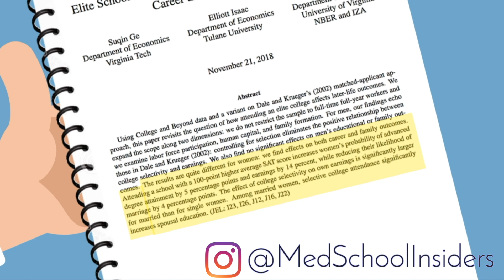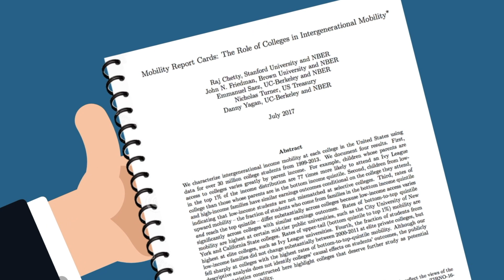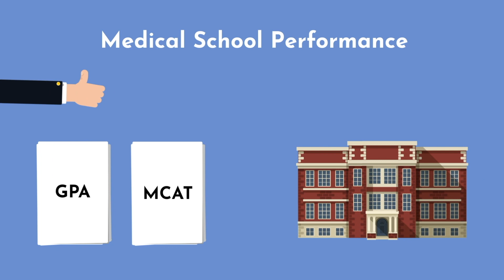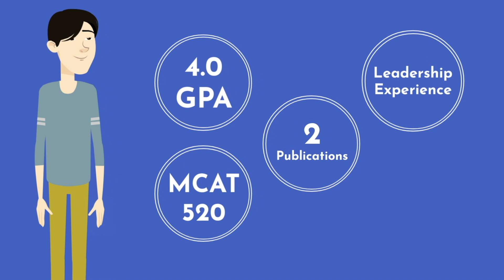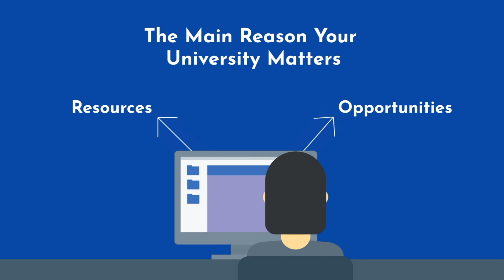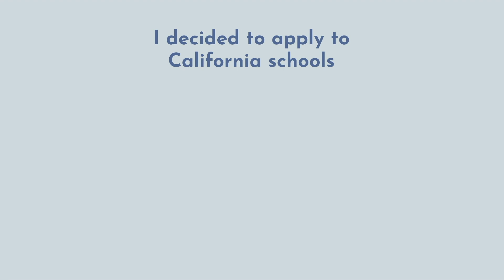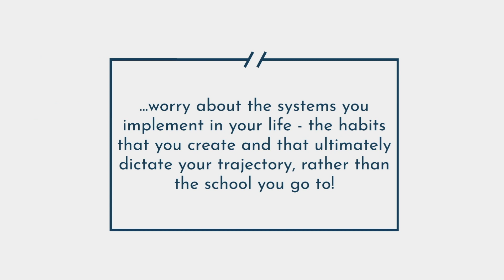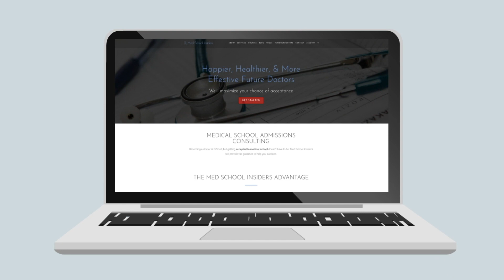Does COLLEGE PRESTIGE Matter? | Ivy League vs Public Universities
Does the prestige or competitiveness of your college university matter? The answer is both yes and no. In this video we'll dive into the literature and research on university prestige (such as ivy league schools) and lifetime success.

00:21  The Literature on University Prestige and Lifetime Success
02:58  A Tale of Two Students - One Ivy League, One Public School
03:56  Why Your University Matters
05:13  My Advice to Students